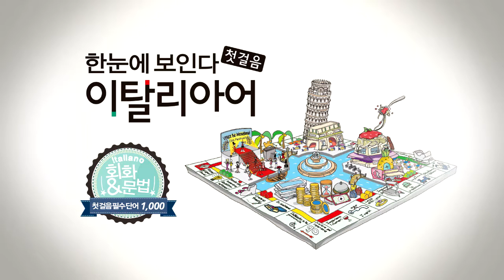한눈에 보인다 - 이탈리아어 첫걸음 | 자주 활용되는 이탈리아어 표현 베스트(113~128) | 따라 말하기